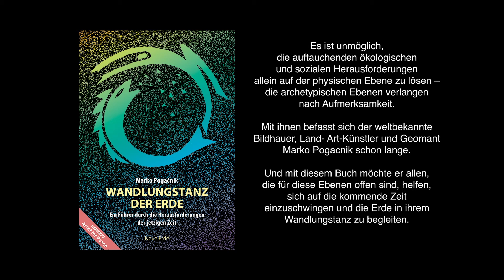Marko Pogačnik über Drachenkraft und Erdwandel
Marko Pogačnik ist wohl einer der namhaftesten Geomanten unserer Zeit. Er ist Autor unzähliger Bücher über Erdheilung und Mitbegründer der Schule für Geomantie »Hagia Chora«, zudem Bildhauer und Land-Art-Künstler. Er reist als Lehrer, Vortragsredner und Seminarleiter rund um den Globus und verwirklicht seit 2005 mit seinen Mitarbeitern das weltumspannende Projekt der Geopunkturkreise. 2016 wurde er als UNESCO Artist for Peace ausgezeichnet.

In diesem Video spricht er über Drachenkraft und Erdwandel.